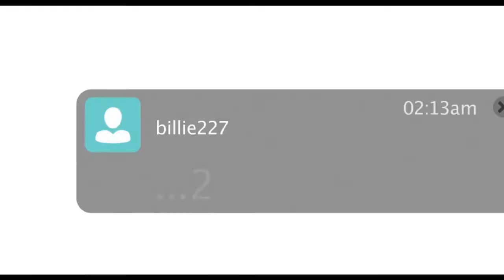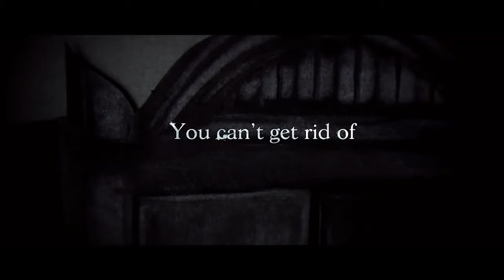St. Joe Live: New movies released this weekend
After a drought of movies, there is a BEVY of new film choices this week.